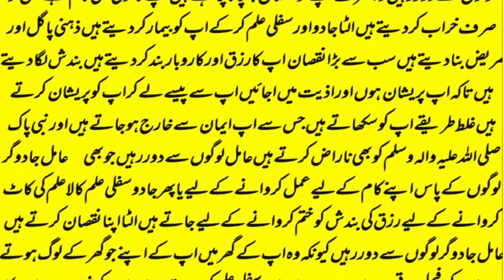mohabbat ka wazifa, wazifa for love, love marriage, mohabbat ka wazifa aag jesa, mohabbat ka taweez